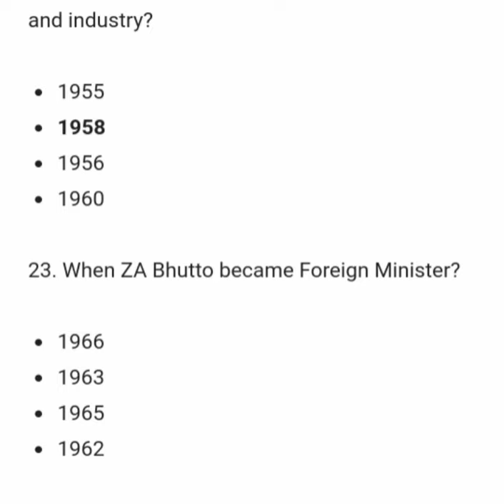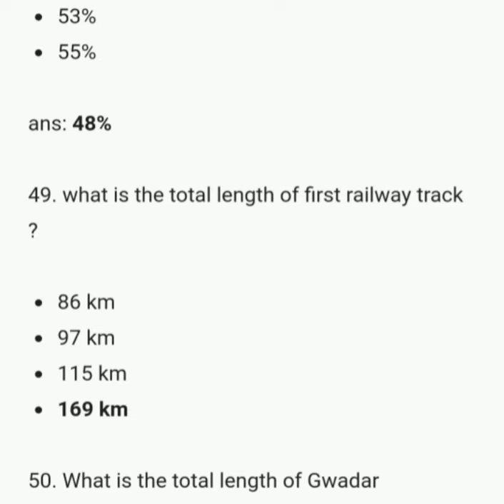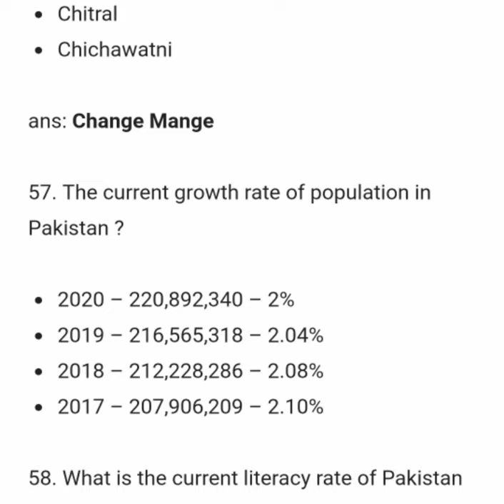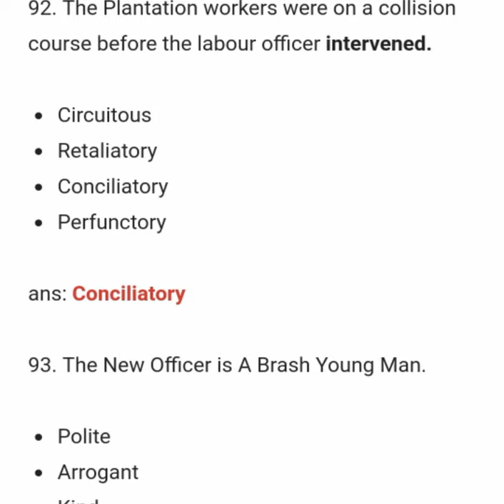Sub inspector, ASI, constable ANF written test past 2019 paper